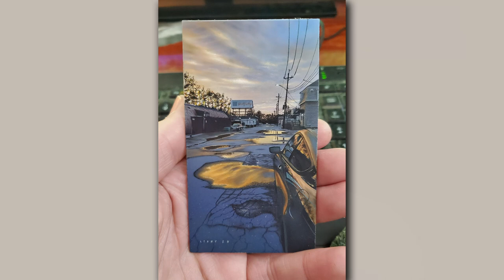Tech Tuesday Gradations with the airbrush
Do you want to improve your painting transitions with the airbrush? Here are some tips that might help you out!